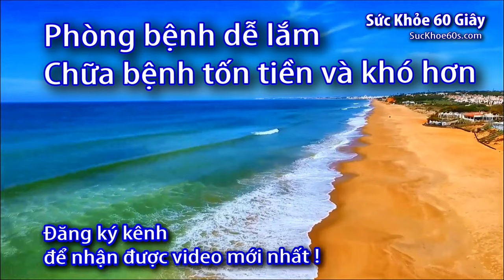Sử dụng nhanh nhiệt kế Microlife NC200 đo trán đáng tin cậy - 0933443680 - Sức Khỏe 60S